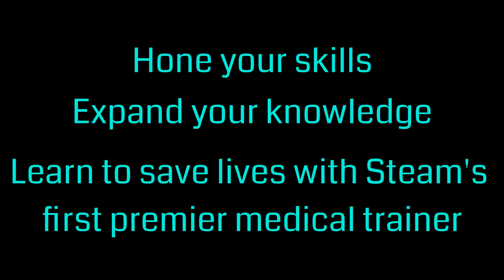Vital Signs: Emergency Department Trailer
Vital Signs: Emergency Department recreates the stress and confusion of the emergency department. Assume the role of the doctor to handle difficult trauma cases that show up in your ED. Exam rooms will fill up quickly with patients needing triage. Check charts, order procedures and treatments to diagnose each patient’s complaint.

Time is short, and there are distractions, phone calls, disruptions, and paperwork requirements just like in real life. Clinical decisions are tough to make at any time, but with the pressure building, it will require serious medical skills. The Emergency Department – can you handle it?